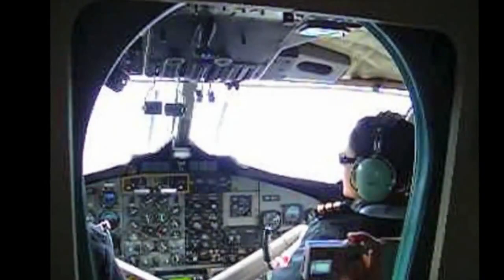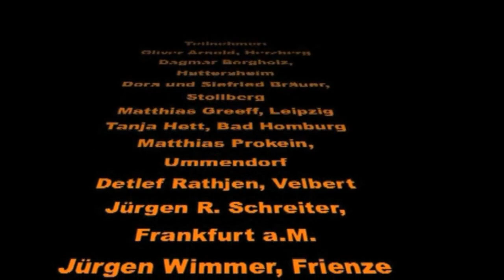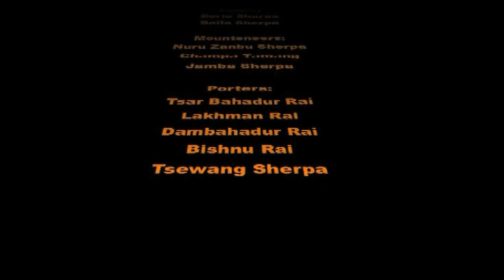freetibet Trekking and Adventure in Nepal and Tibet – NEPAL TO TIBET 2005 by Jürgen Schreiter